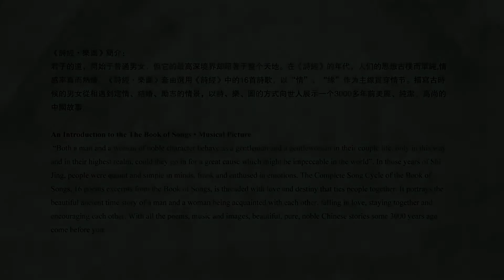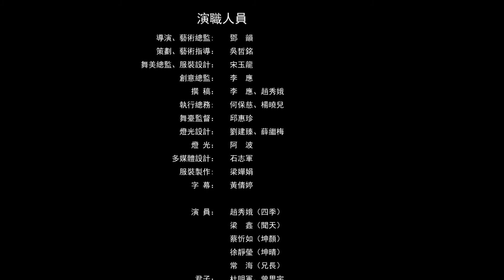诗经乐图 The Book of Songs Complete Song Cycle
《詩經·樂圖》簡介：
君子的道，開始于普通男女，但它的最高深境界却昭著于整个天地。在《詩經》的年代，人们的思想古樸而單純,情感率真而熱情。《詩經·樂圖》套曲選用《詩經》中的16首詩歌，以“情”、“緣”作为主線貫穿情节。描寫古時候的男女從相遇到定情、結婚、勵志的情景，以詩、樂、圖的方式向世人展示一个3000多年前美麗、純潔、高尚的中國故事。

An Introduction to the The Book of Songs • Musical Picture
 “Both a man and a woman of noble character behave as a gentleman and a gentlewoman in their couple life, only in this way and in their highest realm, could they go in for a great cause which might be impeccable in the world”. In those years of Shi Jing, people were quaint and simple in minds, frank and enthused in emotions. The Complete Song Cycle of the Book of Songs, 16 poems excerpts from the Book of Songs, is threaded with love and destiny that ties people together. It portrays the beautiful ancient time story of a man and a woman being acquainted with each other, falling in love, staying together and encouraging each other. With all the poems, music and images, beautiful, pure, noble Chinese stories some 3000 years ago come before you.